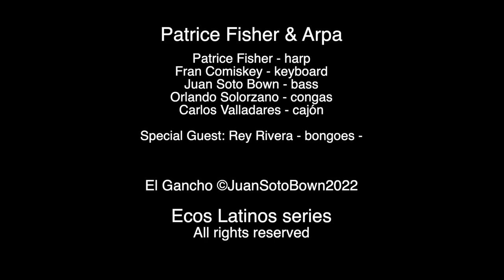Patrice Fisher & Arpa "El Gancho"©jbown2021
Patrice Fisher & Arpa performs "El Gancho"©2021, written by Juan Soto Bown,
at the French Market, in New Orleans.
We hope you enjoy this excerpt of "El Gancho".